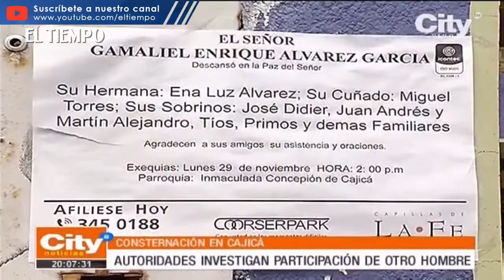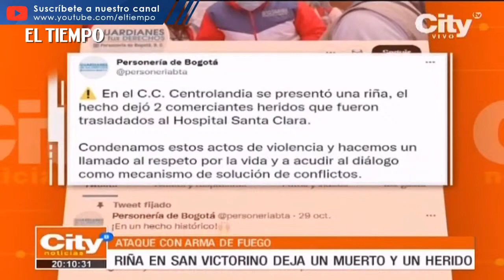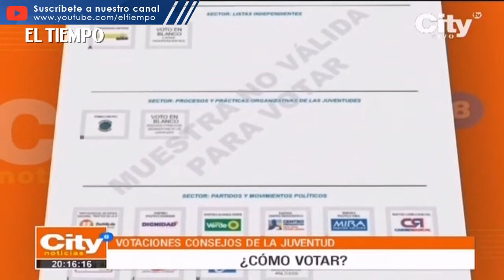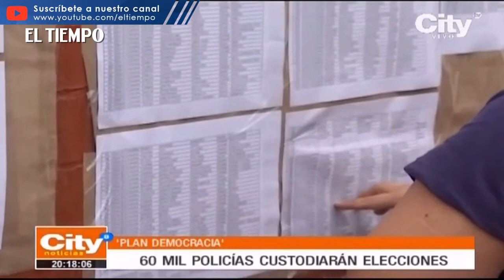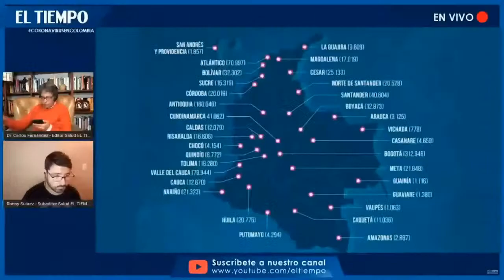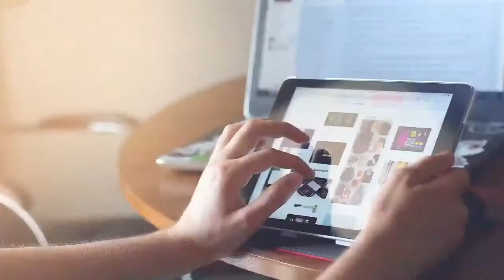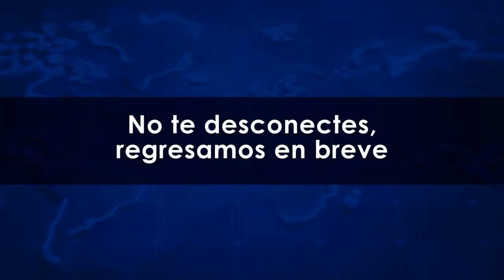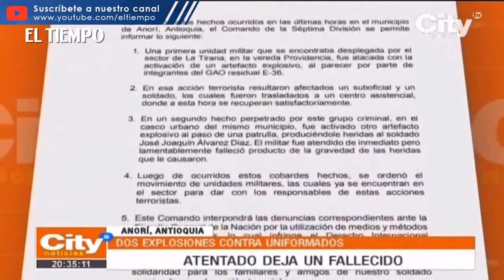Cajicá despidió al profesor Gamaliel Álvarez. Con una emotiva eucaristia | El Tiempo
LiveET Pidieron justicia por el asesinato del maestro quien fue encontrado en su vivienda, enterrado en una placa de cemento